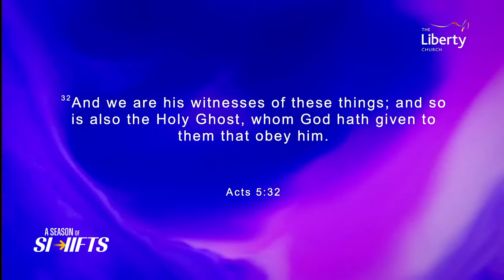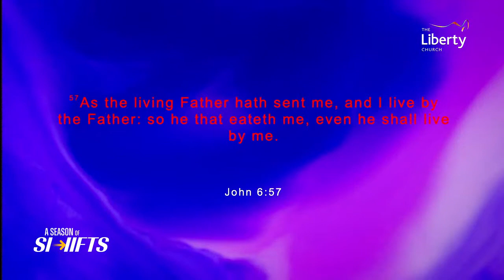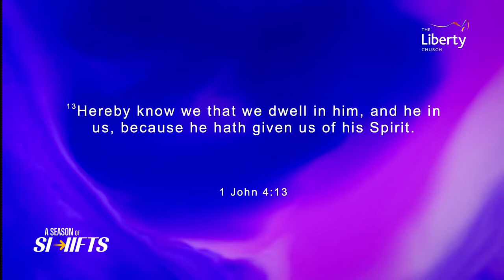Apostle Arome Osayi || The Liberty Church London